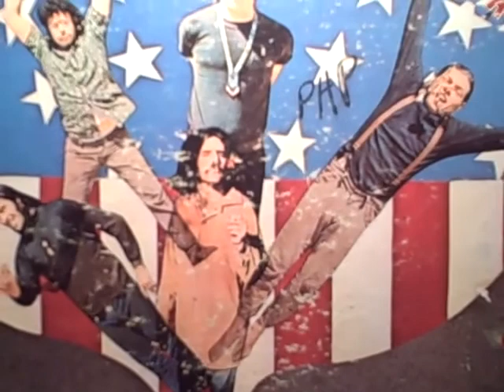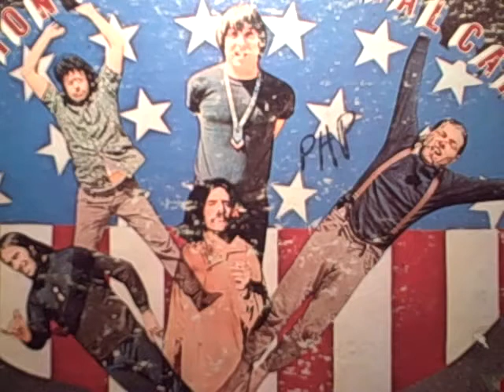Salvation Gypsy Carnival Caravan "Hollywood 1923" written by Al Linde produced by Bob Thiele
Hollywood 1923 written by Al Linde

Salvation personnel -

U.S. of  Arthur - keyboards
Al Linde
Joe Tate
Artie Mclean
Rick Levin

Second album released in 1968 on a black  abc record label #  abcs - 653 stereo.

Salvation Gypsy Carnival Caravan with the grin heard around the world.

Haight /Ashbury Hippie Music

As a musician I make a habit of asking musicians that I've just met about their taste in music. I like to find out what is the most obscure / rare music they know and like. This is one of those records that I would recommend.

I used to spend hours in a dusty/musty dark room (upstairs of  the record store, before & during the time i worked there) going through thousands trying to guess which one is worth the effort... you have to, there was literally thousands waiting to be discarded. I just can't process the thought of what didn't get saved!

Yeah!!! So.. You better just watch It! lol..